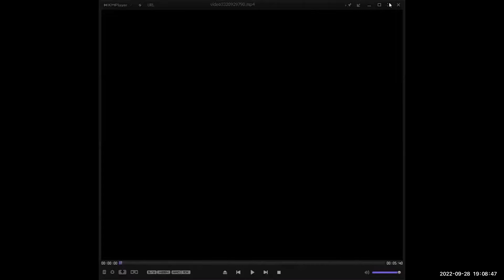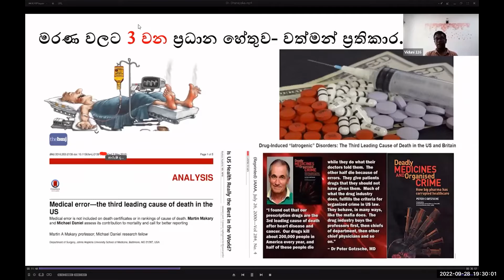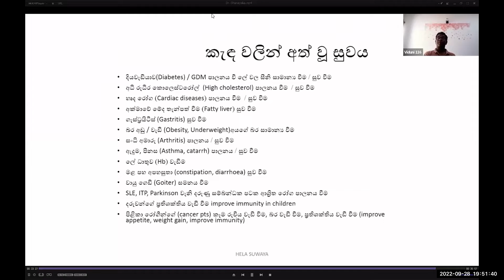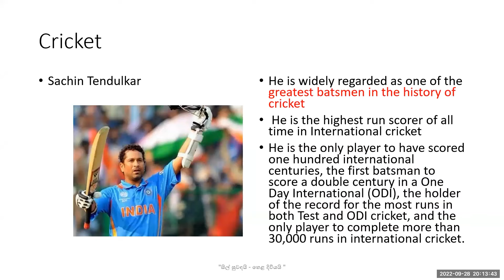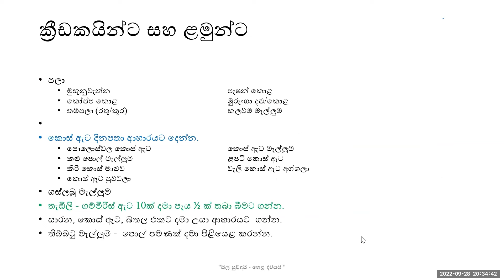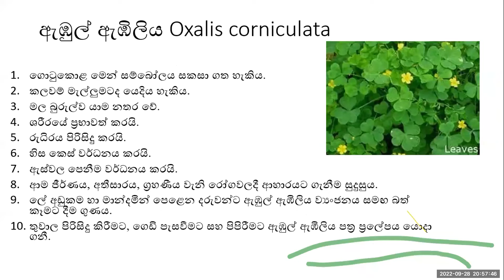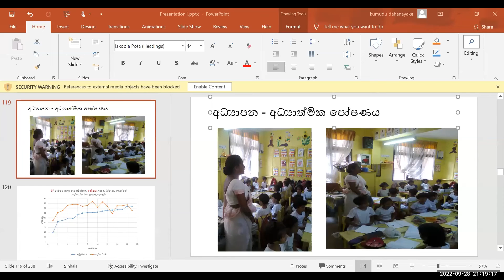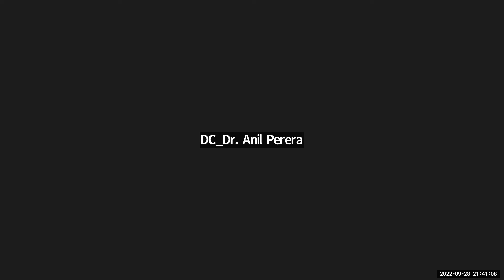National Scout Week 2022 (Environment Day Programme)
හෝමාගම දිසාවේ බාලදක්ෂ සතියේ පරිසර දින වැඩසටහන පොලිමෙත් විද්‍යාලයීය බාලදක්ෂ සමුහයේ සත්කාරත්වයෙන්  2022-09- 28 දින පැවැත්විණි.